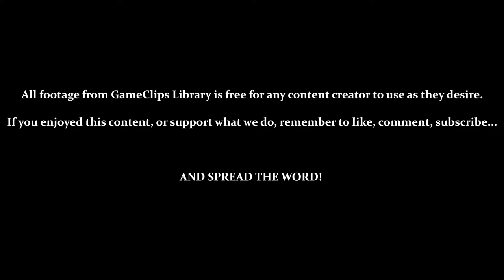A Grave Undertaking - Sly Cooper (PS2) — GameClips Library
Table of Timestamps:

0:15 – Idle Animation – Sly Scratching His Back (& Bobbing His Leg)
0:53 – A Grave Undertaking
1:04 – Surprise Ghost! / Lucky Charms Don't Instantly Activate When Touched
1:25 – Bottle 1
1:52 – Why Do I Keep Trying These Mines!?
2:12 – Ghost Generators
2:40 – Bottles 2 – 4
2:55 – Bottles 5 – 8
3:20 – Ghosts & Gates / Bottle 9
3:41 – Swarms of Ghosts! / Bottles 10 – 12
4:15 – Bottles 13 – 18
4:55 – Sidling Security Lasers
5:45 – Bottles 19 & 20
6:15 – When a Mosquito Hurts You
6:30 – Bottles 21 – 23
7:00 – Jumping From Ghosts / Bottles 24 – 28
7:31 – Ghosts on Rails / Bottles 29 – 31
8:00 – Slowly Mowing Them Down / Bottle 32
8:25 – Large Vault / Bottles 33 – 36
8:50 – Binoc-u-com & Backtracking for Bottles
9:20 – Bottle 37
9:55 – Bottles 38 – 40
10:50 - Unlocking & Testing [Perpetual Slow Motion]
11:51 - Treasure Key 3-7
12:12 - Testing Perpetual Slow Motion on Enemies
12:35 - GCL Credits